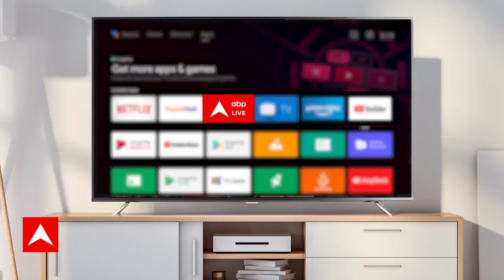Israel Hamas War : आएगा सुपर पावर..लगेगी फाइनल मुहर?। israel palestine conflict। Gaza | ABP News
Israel Hamas War Conflict: The war between Israel and Hamas (Israel Hamas Attack) is going on for the last 9 days. A large number of people are being killed on both sides in this conflict. Israeli Prime Minister Benjamin Netanyahu has warned Hezbollah fighters in Lebanon and their Iranian supporters that if they join the war, they will have to pay a heavy price. Will have to. Netanyahu warned Iran and Hezbollah, "Don't test us on the northern border." Don't make the mistakes of the past. The price you pay today will be much heavier.

Israel Hamas War Conflict: इजरायल-हमास (Israel Hamas Attack) के बीच पिछले 9 दिनों से जंग जारी है. इस संघर्ष में दोनों पक्षों की ओर से लगातार बड़ी संख्या में लोग मारे जा रहे हैं.इजरायल के प्रधानमंत्री बेंजामिन नेतन्याहू ने लेबनान में हिजबुल्लाह के लड़ाकों और उनके ईरानी समर्थकों को चेतावनी दी है कि यदि वे युद्ध में शामिल हुए तो उन्हें इसकी बड़ी कीमत चुकानी पड़ेगी. नेतन्याहू ने ईरान और हिजबुल्लाह को चेतावनी देते हुए कहा, ''उत्तरी सीमा पर हमको आजमाओ मत. अतीत की गलती मत करो. आज आप जो कीमत चुकाएंगे, वह कहीं अधिक भारी होगी.''
Israel Hamas War : हमास की हैवानियत का एक-एक सबूत मिला। israel palestine conflict। Gaza । Mossad